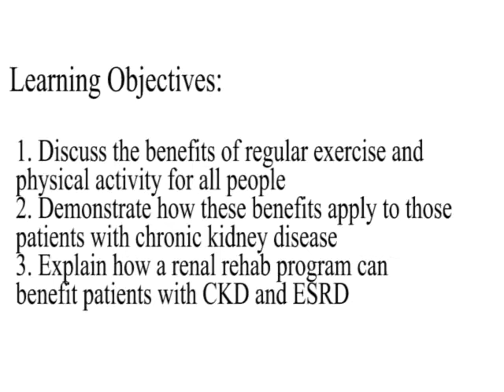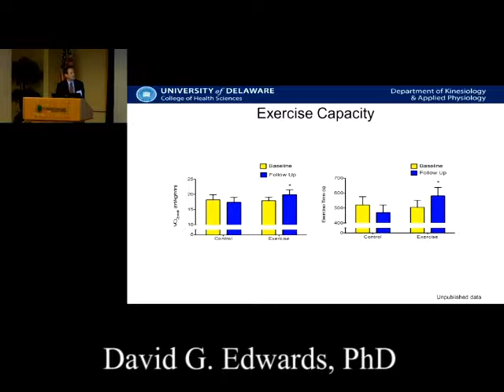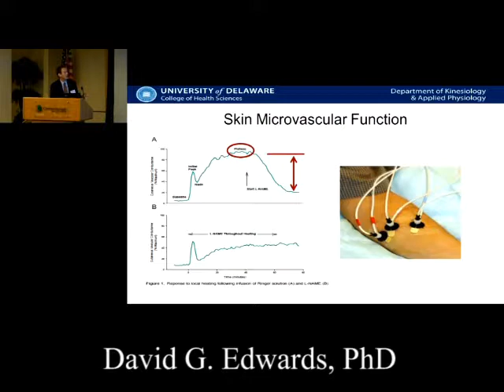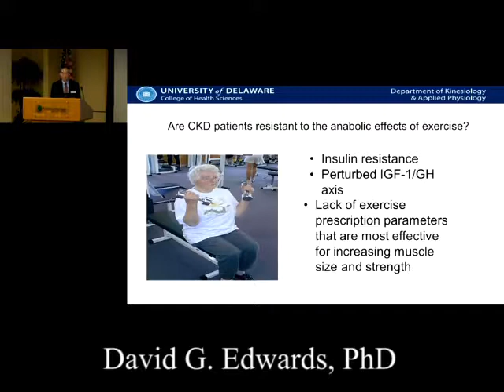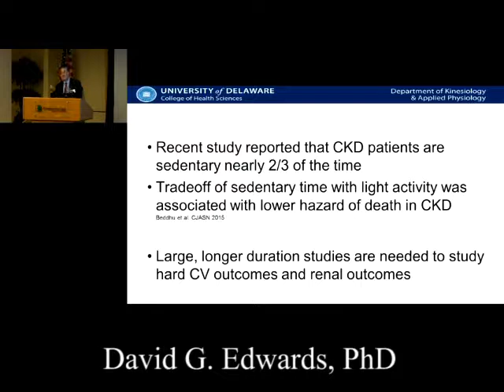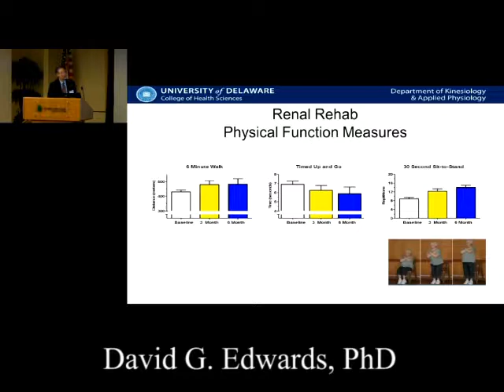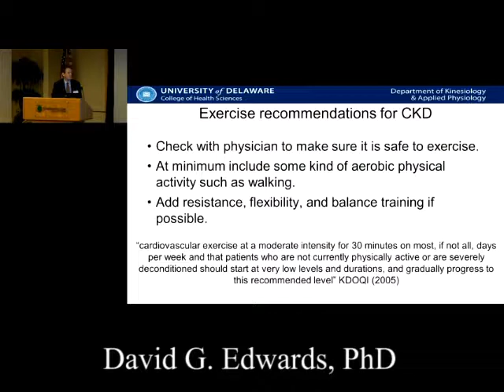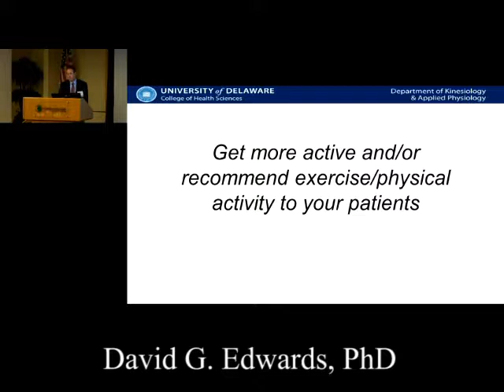David G. Edwards (2 of 2)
David G. Edwards, PhD, Professor of Kinesiology and Applied Physiology (University of Delaware).

"Exercise for Rehabilitation in Chronic Kidney Disease (Renal Rehab)"